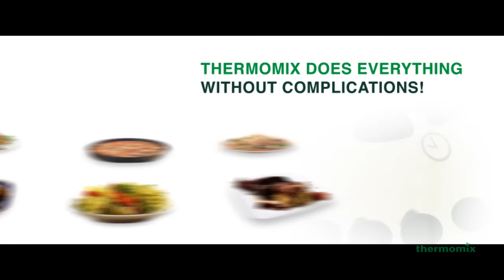EN Thermomix, Twelve Functions